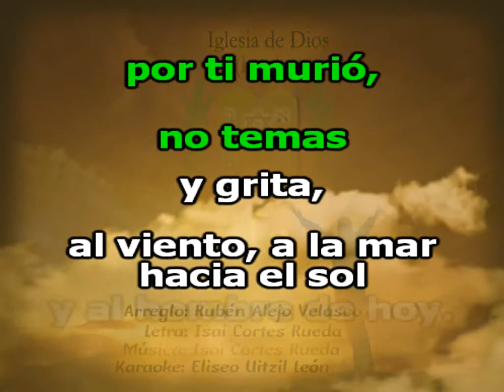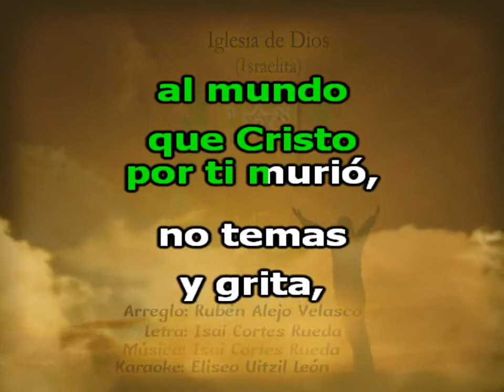Dile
Letra: Isaí Cortés Rueda
Arreglo: Rubén Alejo Velasco
Karaoke: Eliseo Uitzil León
Iglesia de Dios (I).